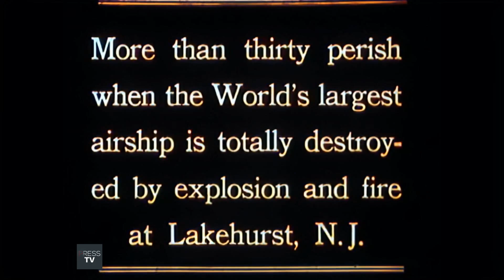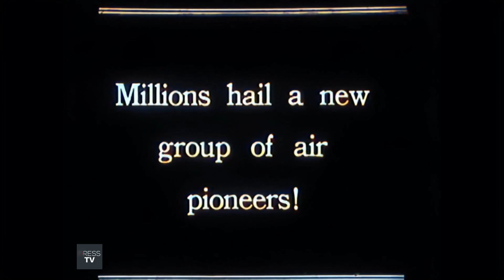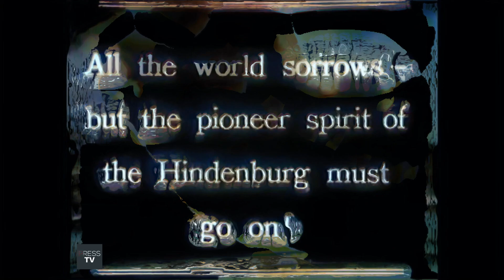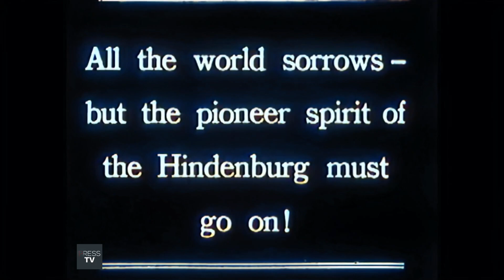Hindenburg Disaster: Restored & Colorized Like You've Never Seen Before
Experience the infamous Hindenburg Disaster like never before! This historical footage has been fully restored and colorized by Press TV, bringing new life to the tragic events of May 6, 1937. Witness the devastating moment in vivid detail and learn about one of history’s most shocking airship accidents.

hindenburg color
hindenburg color footage
hindenburg color 4k
hindenburg video in color
hindenburg restored footage